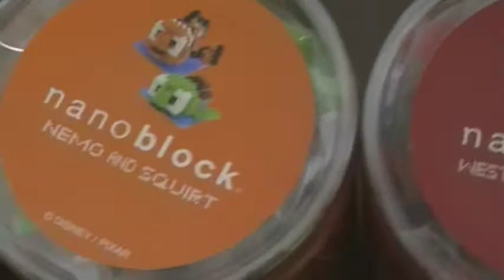ディズニー コンプリート nanoblock ナノブロック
通常版のディズニーランド、シーのナノブロックを集めてみました（＾０＾）ｖ